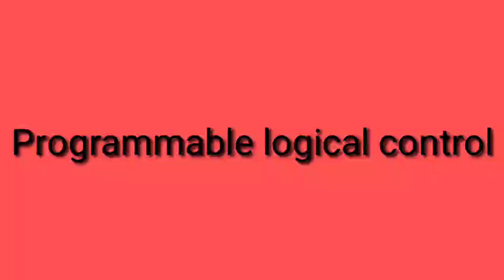Full form of PLC